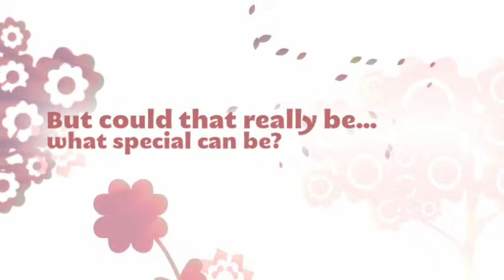Miss Rats Hat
Take a stroll with Miss Rat this spring time and discover the best gift giving can give!